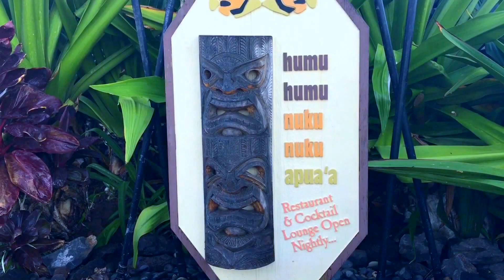A Tour of My Backyard? (Pak! Ganern....!)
Come along with us again part 2 of our morning walk. With a mini tour
of the beautiful Resorts.

Located: Wailea Maui, Hi